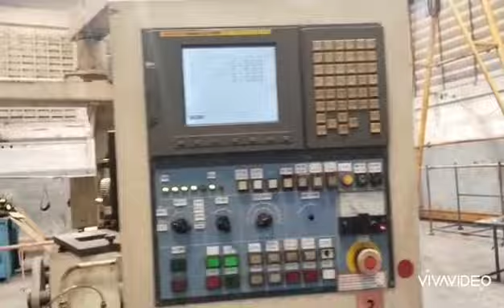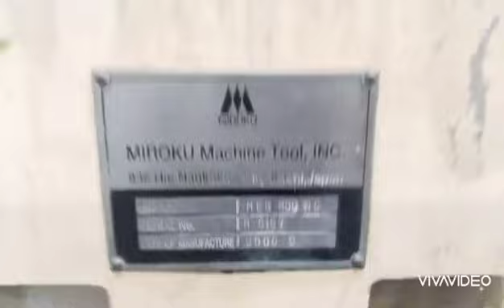"Miroku"Deep Hole Gun Drill Model MEG-800 NCYear 2006Control Fanuc 21i-MB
🇹🇭Gun Drill Cnc ตัวหายาก เจาะงานยาว 800 mm.🇯🇵
ราคาไม่รวม หม้อแปลง ขนส่ง ติดตั้ง เทรนนิ่ง
"Miroku"Deep Hole Gun Drill
Model MEG-800 NC
Year 2006
Control Fanuc 21i-MB
Hole Diameter Φ3-20 mm.
Maximum Depth 800 mm.